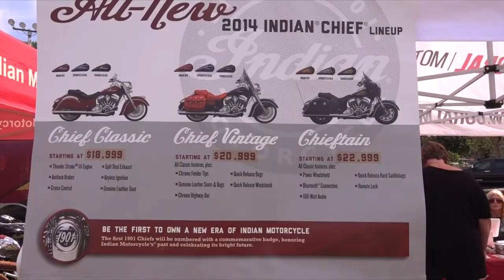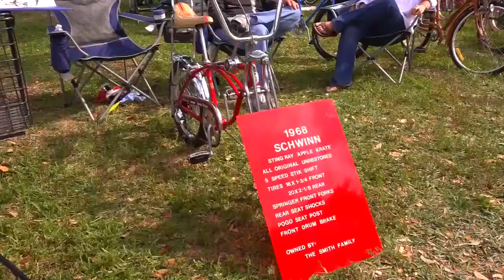DANIA BEACH VINTAGE MOTORCYCLE SHOW JANUARY 31 2015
На выходных ездили на слет байкеров Флориды. Он проходил в Дании Бич. Очень впечатлили некоторые модели особенно кастом мотоциклов. Думаю вам тоже понравится ролик.